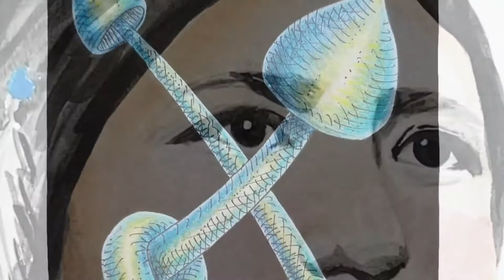TALBOT EXHIBIT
ARTIST STATEMENT: In many homes, the dining room table serves as a place families gather for fellowship and feast. In our home, however, our dining room table rarely sees the light day, perpetually covered in all manner of paints, palettes, brushes, papers, pencils, and fabric. This has never been truer than in 2020 when COVID brought our grown children home for quarantine. Art has always brought our family together, spurring discussions, critiques, and creative juices — especially in these last few months while stuck at home. For some Talbots, it has been a beloved hobby, for others, a chosen career path, for one or two, simply something to be examined and admired.

Sarah (25) and Benjamin (21) both make beautiful art to help pay their bills; Emma (23) and Ellie (20) both enjoy art leisurely, focusing mainly on fiber art; Jake (16) will dabble in visual art in order to spend time around the table with his siblings (but prefers musical arts); Abby (10) has yet to decide how she feels about art; Heather (Mom) has enjoyed instilling a love of art in her own kids and students; Gordon (Dad), is happy to admire his children’s handiwork as he strums his guitar.

Art has served to unify us and given each of us an avenue for self- expression. We hope that in sharing some of our work with you, you’ll be inspired to create, too!
We are excited to host their work through January 28. Gallery is open Monday through Thursday, 8:30am-4:30pm, and Friday, 8:30am-4pm. Masks are to be worn, and temps will be checked at the door. A reception (following Covid guidelines) will be held Thursday, January 21, from 6:00pm-8:00pm. You never know—you may be treated to some musical talent as well!